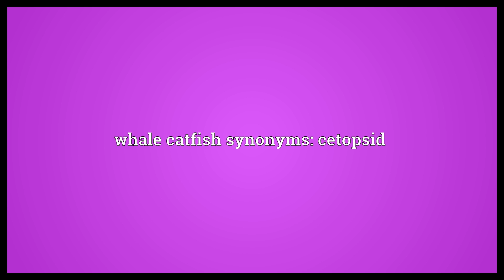Whale catfish Meaning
Video shows what whale catfish means. Any fish of the family of catfishes.. whale catfish synonyms: cetopsid.  Whale catfish Meaning. How to pronounce, definition audio dictionary. How to say whale catfish. Powered by MaryTTS, Wiktionary